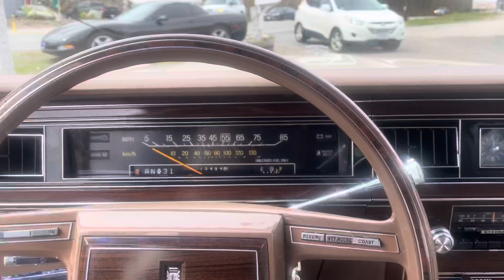1981 Ford Crown Victoria LTD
Beautiful low mileage Crown Victoria. This is a true survivor.